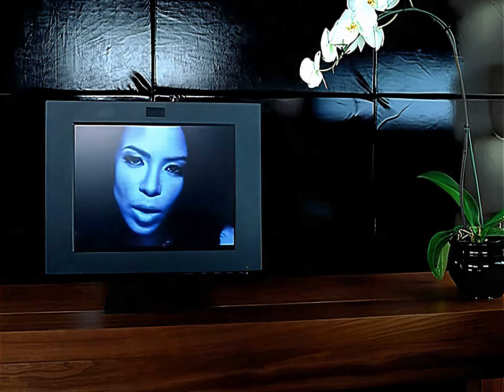Aaliyah - We Need A Resolution (ft. Timbaland) (2001)